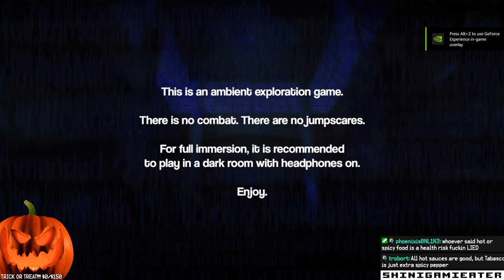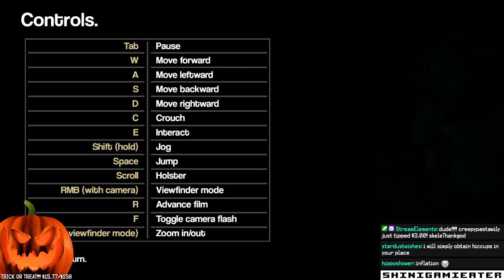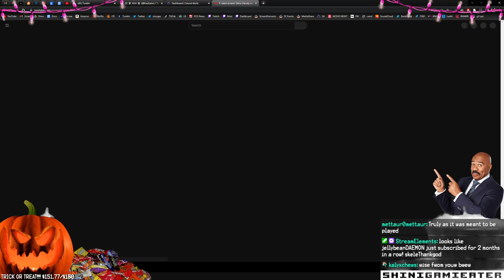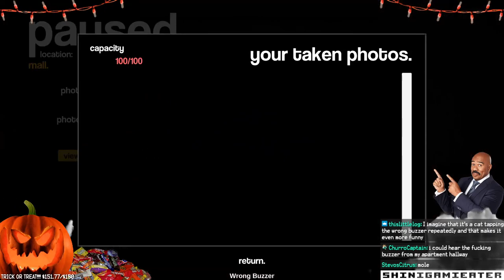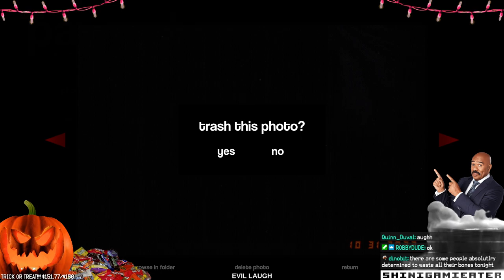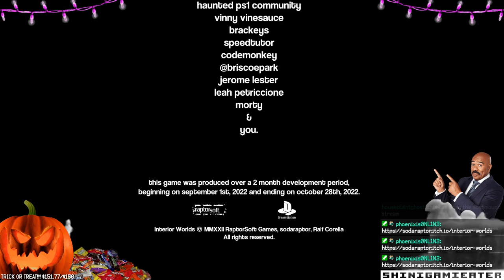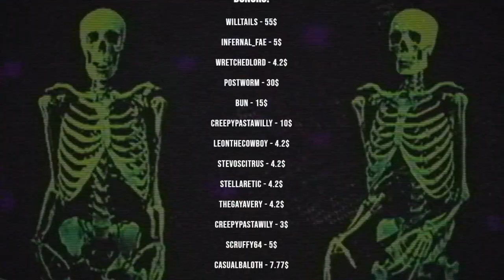INTERIOR WORLDS - the great halloween reckoning (Stream VOD 10/31/22)